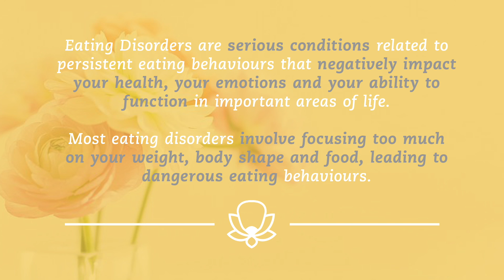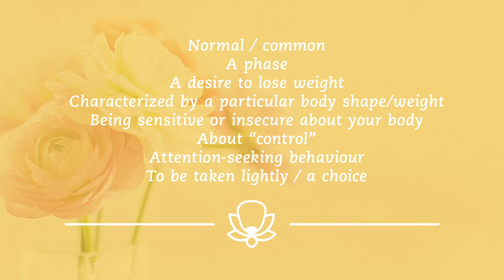What An Eating Disorder is NOT: Myths About Eating Disorders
I'm joined again by Natalie Mulligan as we bust some of the myths around eating disorders and discuss what eating disorders are NOT. It's normal to experience occasional changes in weight or shape, to worry a bit about weight and shape or to want to lose weight (or even diet) from time to time - but an eating disorder involves something more.

Please, if you think you or someone you life has an eating disorder, seek help. Both I (MA, RP (Qualifying), CCC-Q) and Natalie (ND) are certified professionals specializing in eating disorder treatment. Reach out to one of us below to discuss further OR to receive a referral to someone near you.

To be connected with Eating Disorder resources in Canada (helpline options listed) | To be connected with Eating Disorder resources in the United States (helpline options listed)

Learn more about me and my therapeutic services by visiting kernelofwisdom.com!